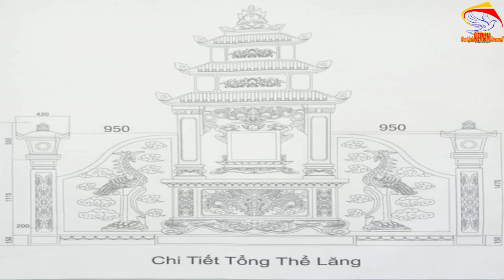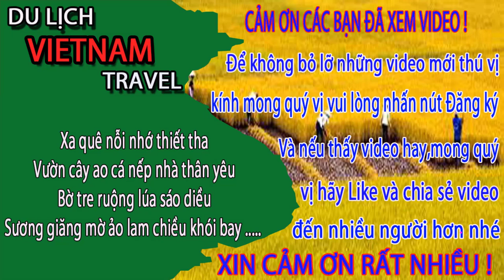BẤT NGỜ Về Lăng Mộ Tiến Sĩ Đàm Văn Lễ Ở Xã Diễn Nguyên Diễn Châu Nghệ An/Nguồn gốc họ đàm gia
Video này Minh Toàn xin giới thiệu đến anh chị và các bạn về lăng mộ tiến sĩ Đàm Văn Lễ ở xã Diễn nguyên, Huyện diễn châu, Tỉnh nghệ an.

Đàm Văn Lễ là danh thần đời Lê Thánh tông, tự Hoằng Kính, hiệu Chân Trai (có sách chép là Đạo Trai); quê xã Lam Sơn, huyện Quế Dương. tỉnh Bắc Ninh. Ông là tổ phụ tiến sĩ Đàm Văn Triết, nổi tiếng thần đồng, thi Hương đỗ giải nguyên.

Năm Kỉ sửu 1469 ông mới 17 tuổi, ứng thí đỗ đệ tam giáp đồng tiến sĩ. Ông có chân trong Tao Đàn nhị thập bát tú.

Lúc mới vào triều, làm Hàn lâm Hiệu lí, đến năm Quí mão 1483 làm Hàn lâm thị thư.

Năm Mậu thân 1488, ông sung chức chánh sứ sang nhà Minh, về được thăng Phó đô ngự sử.

Năm Quí sửu 1493, ông làm Thượng thư bộ Lễ kiêm Đông các đại học sĩ, bấy giờ ông soạn bài văn bia Chiêu lăng thần đạo.

Năm Kỉ mùi 1499, khi sứ Minh sang sách phong, ông phụng mạng tiếp sứ tại quán dịch, mọi nghi lễ đều do ông sắp đặt khiến sứ Minh phải khâm phục.

Năm Giáp tí 1504 Lê Hiến tông mất, ông cùng với Nguyễn Quang Bật theo di chiếu lập Thải tử Thuần lên ngôi tức Túc tông, kiên quyết không nhận vàng bạc của bà Kính phi đút lót để mưu sự truất phế. Vì thế khi Túc tông mất, ông bị vua kế vị là Uy Mục nghe theo lời dèm siểm của nội thần là Nguyên Nhự mà ghét bỏ, giáng làm Thừa tuyên sứ ở Quảng Nam; đưa đi một lượt với Nguyễn Quang Bật. Trên đường vào xứ Quảng, vừa đến sông An Lục (thuộc huyện Chân Phúc, tỉnh Nghệ An) ông lại bị Uy Mục cho người theo bắt ép phải tự sát, thế cùng ông đành tự vẫn chết, hưởng dương 53 tuổi. Nhưng sau đó, đình thần có người can thiệp vụ bức ông tự vẫn, khiến vua Uy Mục phải giết chết tên nịnh thần Nguyên Nhự.

Đến đời Lê Tương Dực, ông mới được truy phục quan tước và điếu tế.

1. Hà nội ngày nay
3. Giải trí hấp dẫn ở việt nam
4. Du lịch việt nam
5. Cuộc Sống Hạ Long
6. Tổng hợp du lịch việt nam vietnam travel